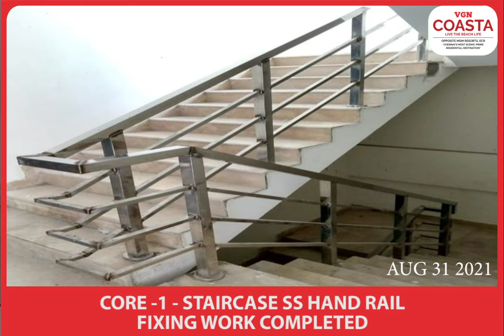VGN Coasta Construction updates 31.08.2021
This video explains the construction update of VGN Coasta - Live the Beach Life, opposite MGM resorts, ECR. | Luxury apartments in Chennai
DTCP approved  4 BHK homes ranging from 4486 Sq.Ft. to 4612 Sq. Ft.
Starts from Rs.2.65 Crore* onwards.

About Us:

VGN is a Multi-Million dollar real estate company established in the year 1942 headquartered in Chennai, which develops residences, commercial, retail and plots in India. With over 20 million square feet of residential projects under development, VGN is one of the most respected and reputed builders in Chennai.